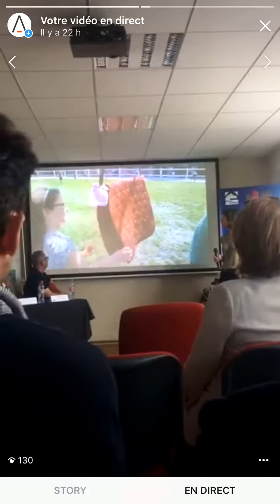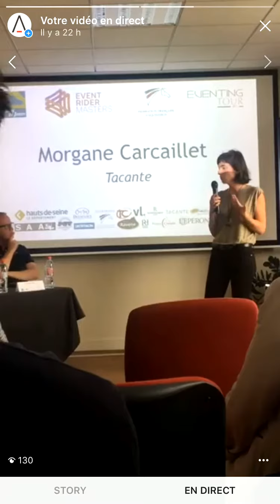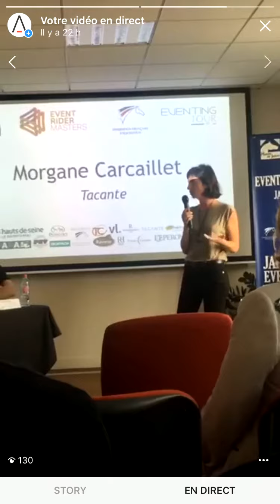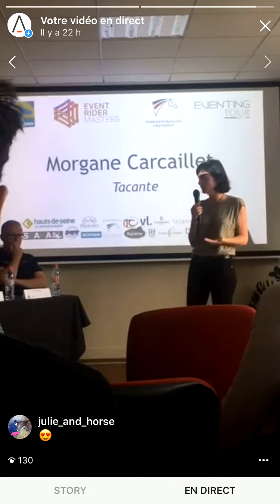Tacante à la conférence de presse de l'ERM 2018 - Jardy